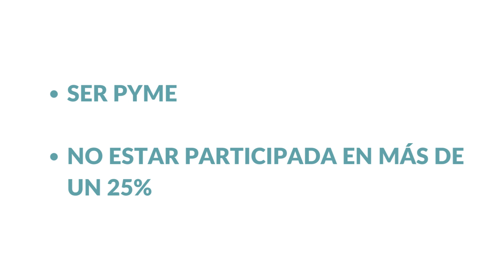Premio Madrid Impacta 2023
El premio Madrid Impacta 2023 es una de las líneas de reconocimiento del Ayuntamiento de Madrid al emprendimiento social.

Con una dotación económica total de 50.000 euros, el premio quiere impulsar proyectos empresariales sociales, innovadores y generadores de empleo.

Presentación de solicitudes: del 26 de mayo al 27 de julio.